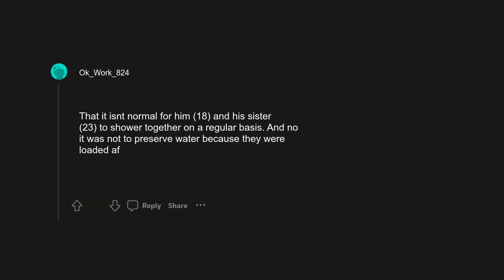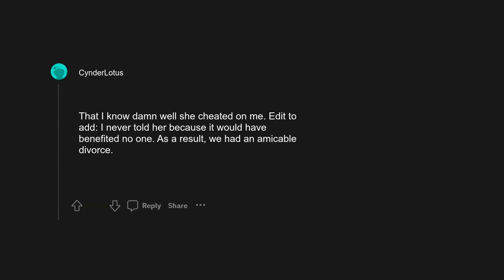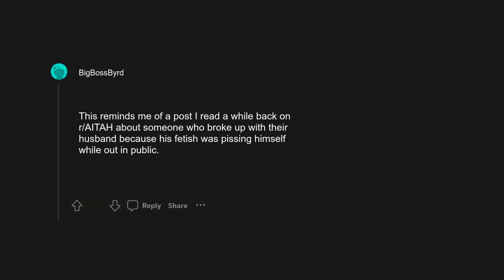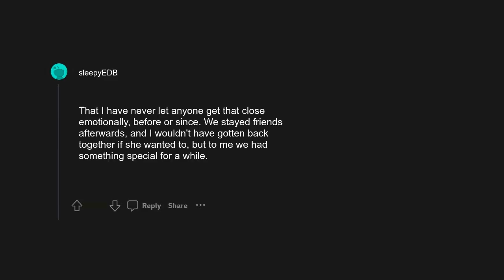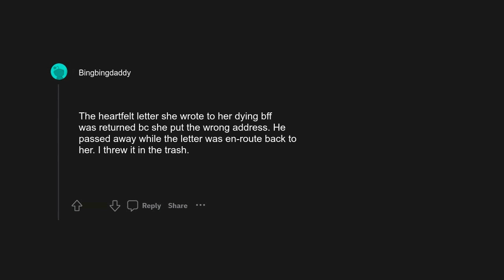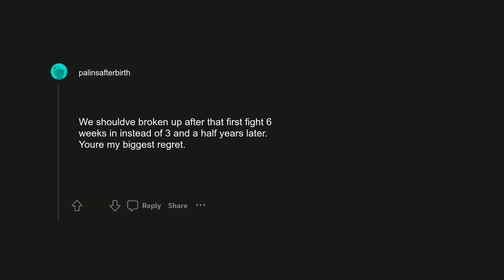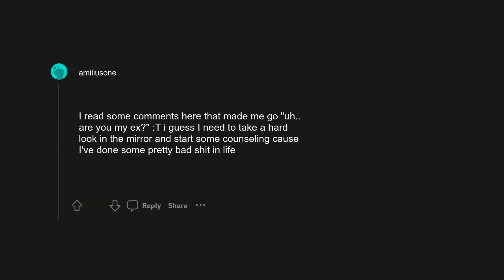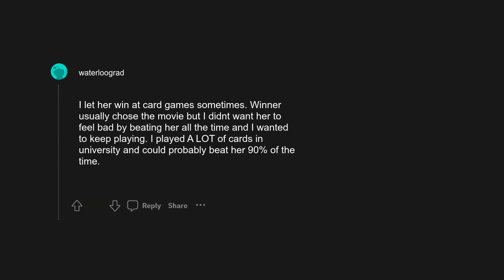r/AskReddit: Whats the one thing you never told your ex?